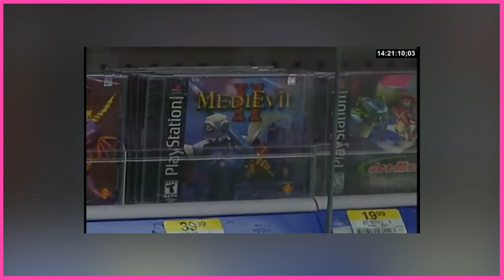Why The Darkness Is The Best Game (You've Never Played) | A Retrospective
Find out why The Darkness still slaps over 15 years later.

In this look back, find out how it broke the mould of what an FPS game could be, leaning into open world and narrative more so than the usual titles of the time.

UDS (Upside Down Shark) is the home of alternative pop culture. Focusing on video games, movies, TV shows and more, expect reviews, features, video essays and more on this channel, hosted by Tom, Craig, Dobbie, Neale and Drew.

Founded in 2017, we champion DIY talent, independent creators and promote the things we're passionate about.

Listen to our podcast where we rank every episode of The Simpsons - Simpsons Showdown

The Darkness is a first-person shooter video game developed by Starbreeze Studios and published by 2K Games for the PlayStation 3 and Xbox 360. The game was released in 2007 in North America and Europe and it is based on The Darkness comic book series published by Top Cow Productions. A sequel titled The Darkness II was released in 2012.[1]

The game includes a range of modern-day weapons as well as the powers of the Darkness, which include summoning four imp-like creatures called "Darklings" that can attack foes, using "Dark" tentacles to impale foes or break down walls, using "Creeping Dark" tendrils that sneak along floors, walls and ceilings to take out foes from a distance, and creating a black hole that sucks anything nearby into it. The Darkness powers cannot be used in a well-lit area but can be used in darker areas and under total darkness; the player is able to shoot out lights to help increase the amount of dark energy available. Additionally, by letting the Darkness consume the hearts of its victims, the player can further increase the effects of the Darkness powers.

Over the course of the game, Jackie comes into possession of Darkness guns that are more powerful than conventional weapons but consume Darkness energy in order to fire. The Darkness guns are dual wielded.

The game has several levels based on New York City locales that players visit multiple times. A subway system allows the player to move between areas. While the main plot is primarily linear, requiring the player to visit each area in a certain order, the player can undertake side missions by speaking with non-player characters that wander the subway stations. Completing sub-missions earns the player a "collectible" phone number which can then be used at any phone to unlock additional game media; collectibles can also be found scattered throughout the level. The Otherworld levels feature collectibles in the form of unposted postal mail that the player can deliver when back in New York City in order to unlock the content.